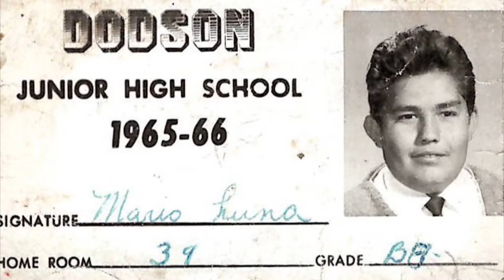Mario Luna Memorial